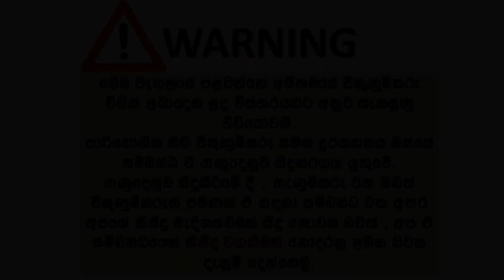ikmn. lk wahana | vehicle for sale in srilanka| Vahana sale srilanka